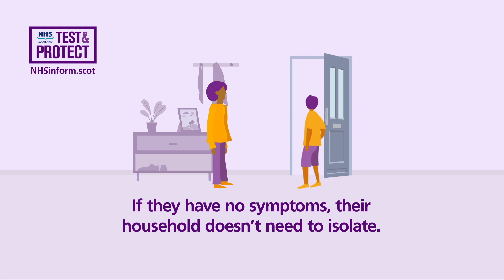Coronavirus (COVID-19) Test and Protect: Step by Step Guide in Arabic